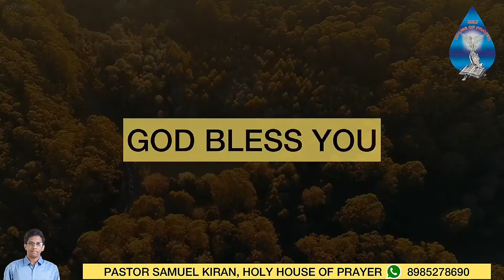బైబిల్ క్విజ్ | ఈరోజు బైబిల్ ప్రశ్న (05-01-2021) Pastor Samuel Kiran Holy House of Prayer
Pastor Samuel Kiran Holy House of Prayer